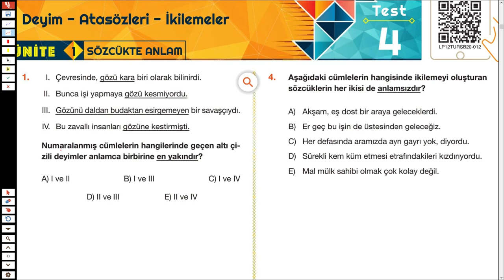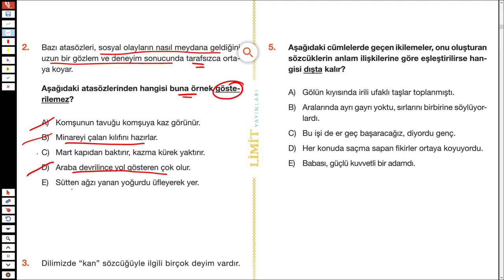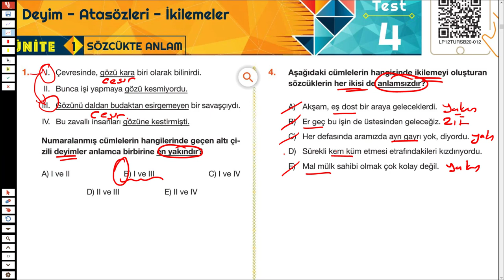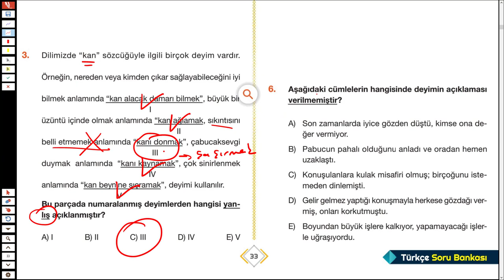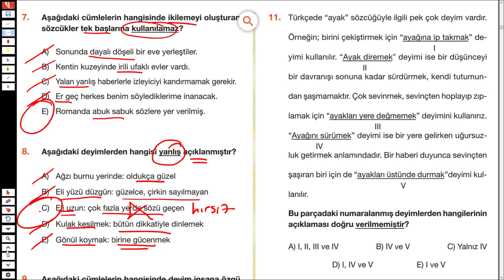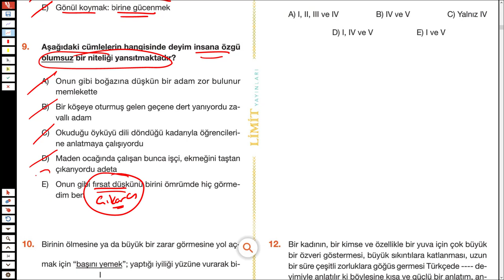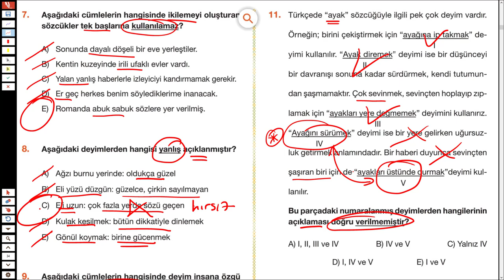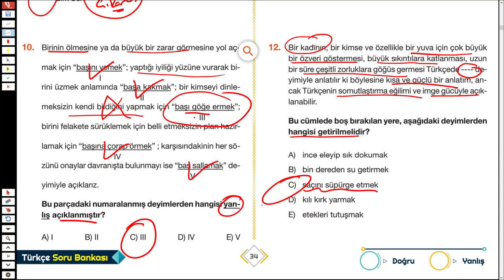LİMİT TYT TÜRKÇE SORU BANKASI - SÖZCÜKTE ANLAM - SYF 33/34 - TÜRKÇEHANE